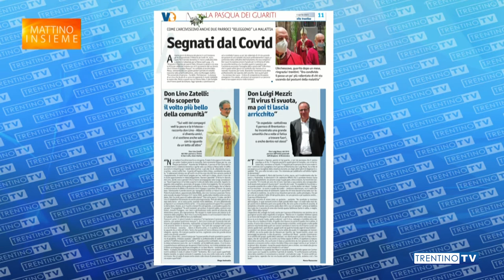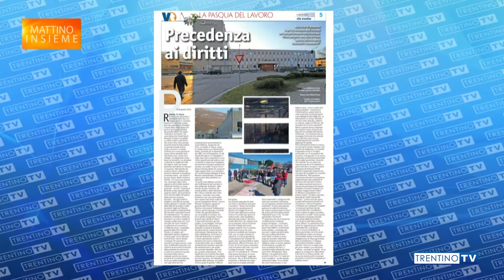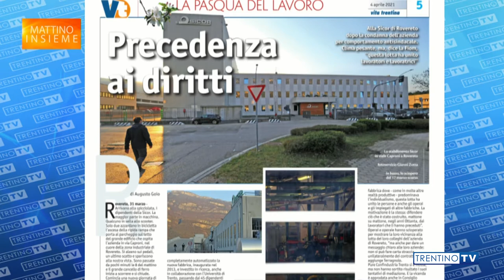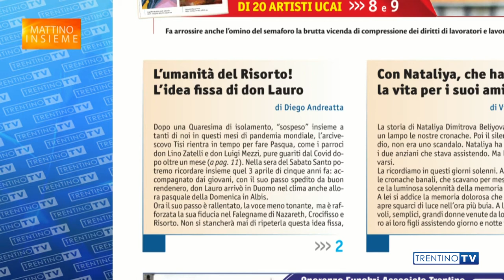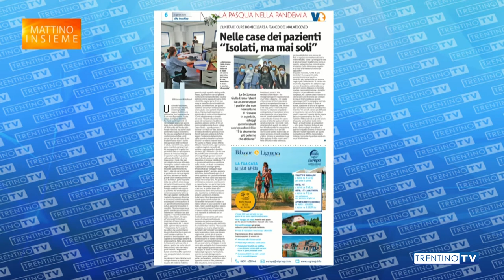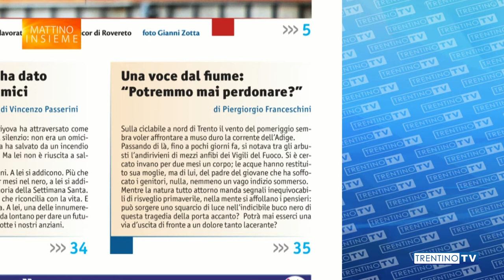A “Mattino Insieme” del primo aprile il nuovo numero del settimanale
Il direttore Diego Andreatta presenta il nuovo numero di Vita Trentina, oggi in edicola, a “Mattino Insieme”, il contenitore di Trentino TV condotto da Marco de Matthaeis.